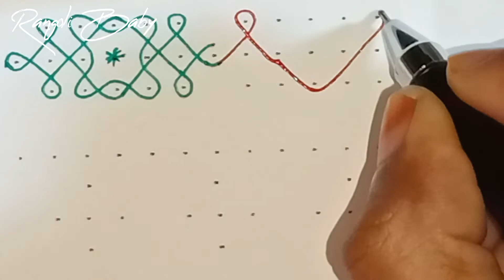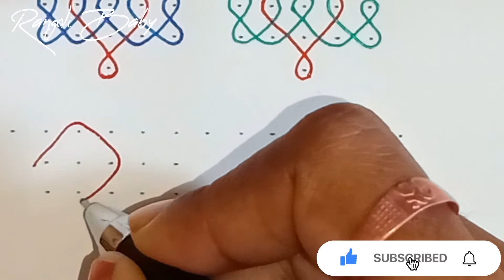#193 8 Side Boarder Designs | melikala boarders | golusu kattu muggulu muggu chuttu designs rangoli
Hello, Everyone!!

         " RANGOLI BABY "